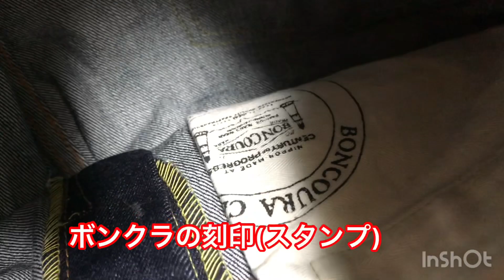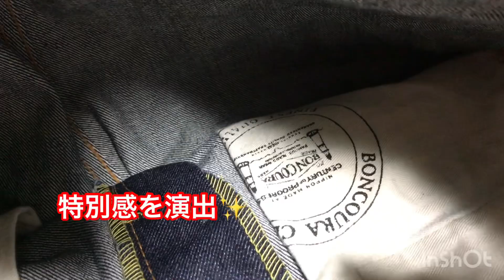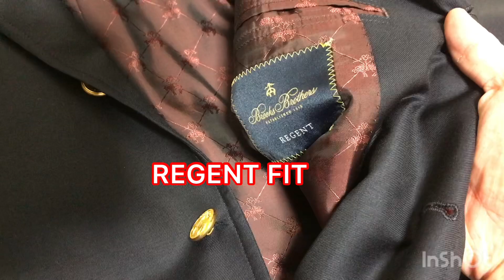【検証】BONCOURA初のジッパーフライモデル『Z』VS RESOLUTE 710ボンクラ ジーンズ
こだわりの強いアイテムで人気のボンクラですが、珍しいZとリゾルトで比較検証しました。よろしくお願いします。